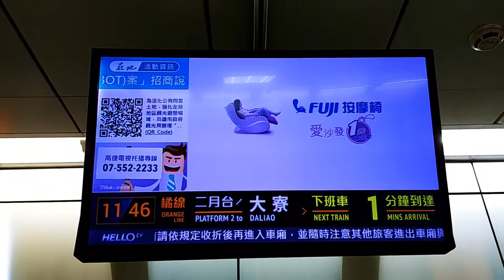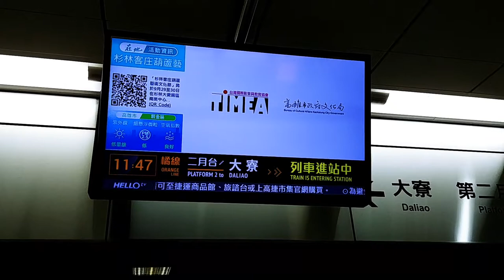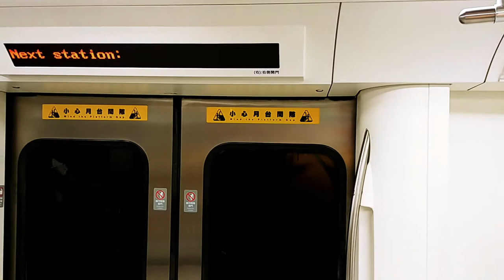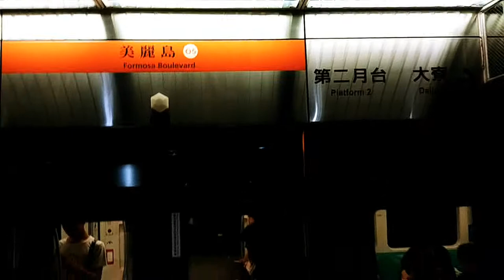高雄捷運橘線市議會站往美麗島站 - 2018年09月08日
錄影日期:2018年09月08日
錄影器材:LG G6
剪輯軟件:iMovie (Apple macOS)
影片解像度:1920x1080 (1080p,Full High Definition)
影片長度:4分26秒
經過鐵路車站:市議會(O4),美麗島 (O5)